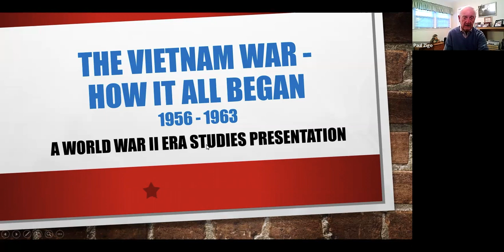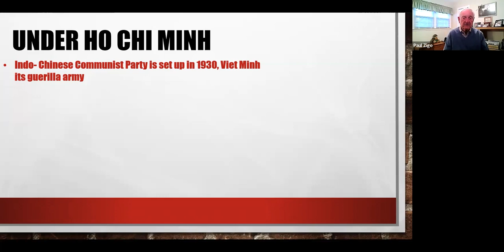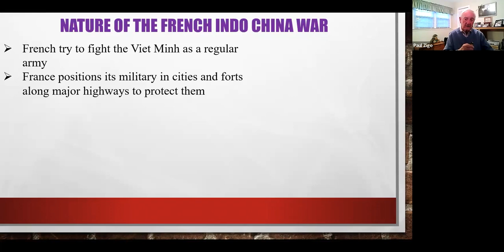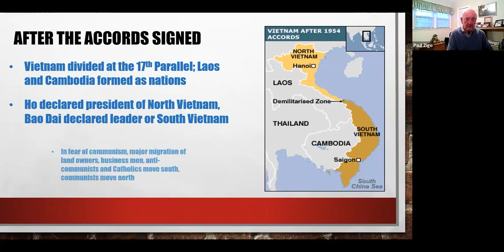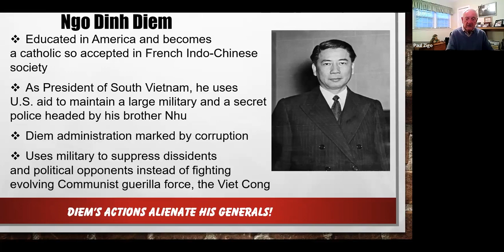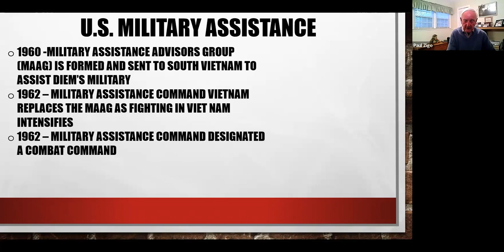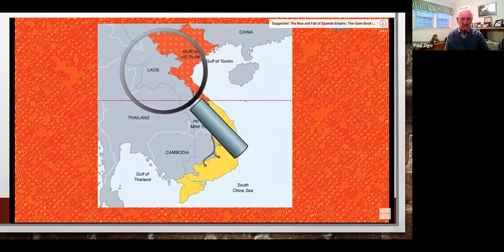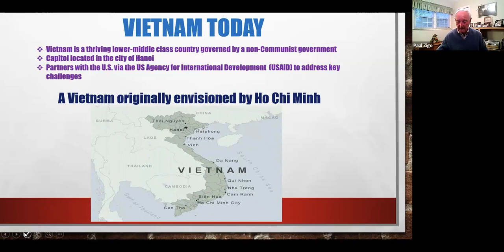The Vietnam War, 1956-1975 presented by Paul Zigo